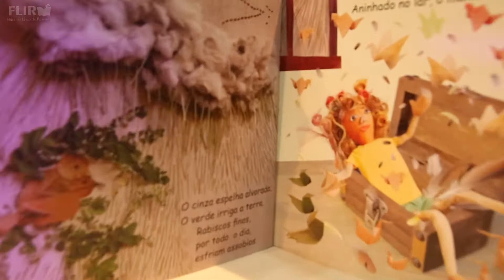Oficina ''Imagine com Sementes ''com Luciene Prado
Luciene Prado é natural de Niterói, RJ. É professora, arte educadora, autora de livros para a infância. Descobriu a pintura e a poesia na adolescência. Como professora, sempre escreveu histórias e poesias com seus alunos, incentivando a autoria da vida.
Escreve histórias sopradas pela natureza e as ilustra com sementes, fibras e pigmentos
vegetais. As ilustrações parecem saltar aos olhos do leitor. Seus personagens, bonecos feitos de natureza, a acompanham em suas apresentações. Gosta de apresentar seus personagens como crianças criadoras da vida e semeadoras de si mesmas, como em “Deusa e Semente Viva - Menina e boneca de sementes germinadas” e “Como se Passarinho Fosse”. Nos encontros com os leitores, oferece a oficina criativa “Imagine com Sementes”. Na roda, em meio a variados materiais vegetais, sentir a natureza que somos e criar, inspirados no processo criativo da autora. Luciene ama surpreender seus leitores com delicadezas naturais nas páginas de seus livros, despertando memórias, folhas, penas e o marcador de páginas, sempre, em Papel Semente para plantio e criação da vida.